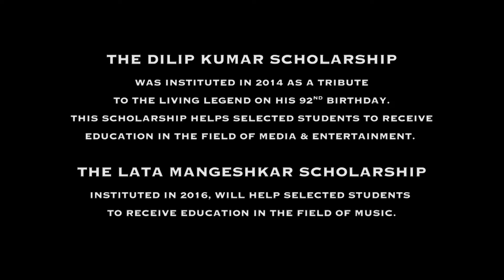Announcing The Lata Mangeshkar Scholarship | Whistling Woods International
We are delighted to announce a scholarship for meritorious yet indigent students in the name of Bharat Ratna awardee Lata Mangeshkar ji.

Lata Mangeshkar ji has happily accepted our proposal to institute an annual scholarship in her name. Consenting to the proposal, Lata ji said “I am deeply touched by this great gesture of Subhash ji, Meghna and their team. It’s an honour for me.”